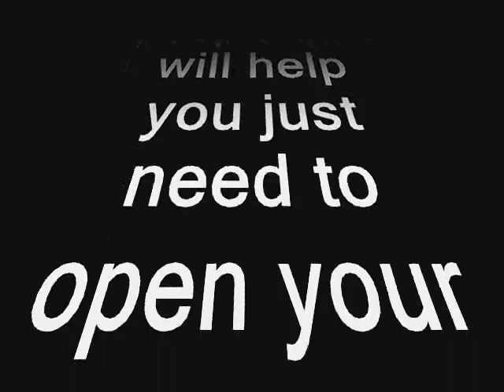Depression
We need to do more to help people with depression